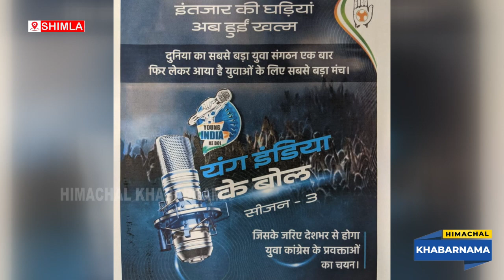भारतीय युवा कांग्रेस के राष्ट्रीय कार्यक्रम ‘यंग इण्डिया के बोल’ की हिमाचल में शुरुआत